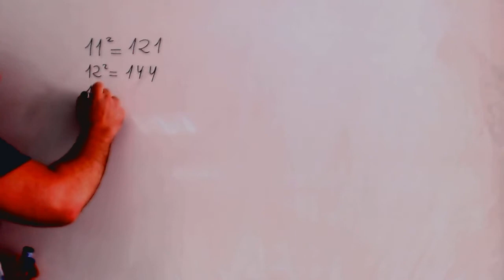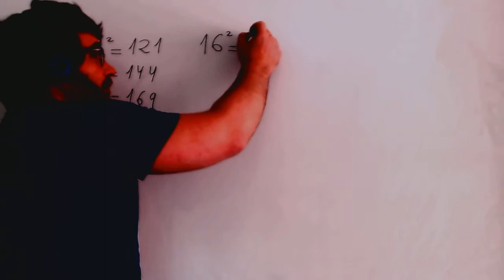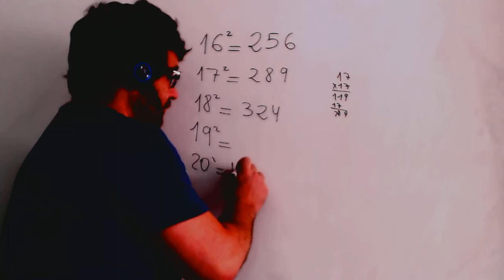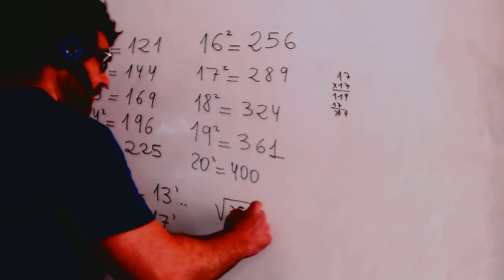Raices de numeros de 3 cifras y los cuadrados de 11 a 20 Academia Usero Estepona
Raices de numeros de 3 cifras y los cuadrados de 11 a 20 Matematicas 1º ESO